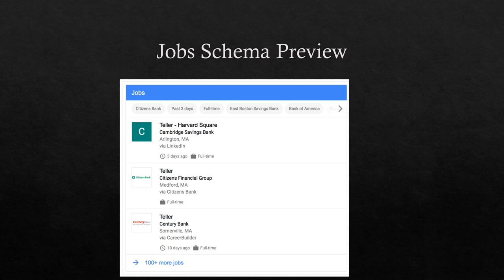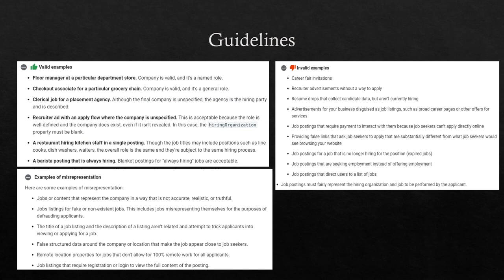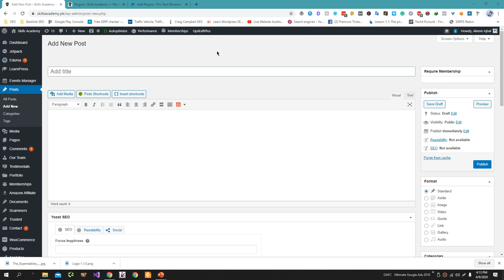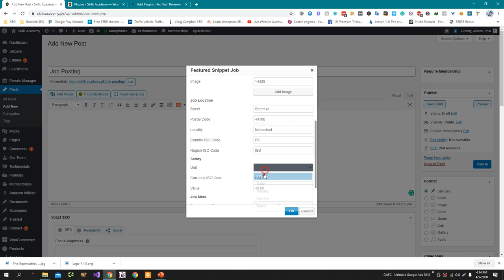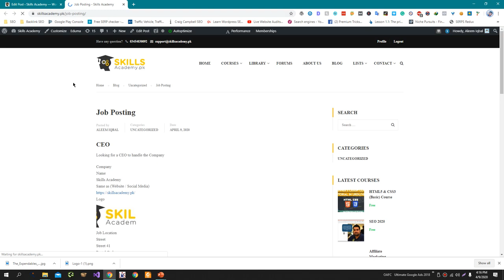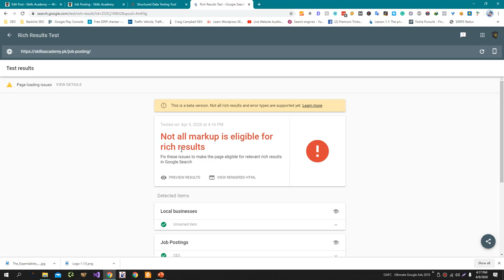What is Jobs Schema and How to Implement It?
Jobs schema is a type of structured data that can be added to your website to help search engines understand the content of your page and provide more information to users in the search results. Jobs schema can be used to mark up job postings on your website and provide information about the job, such as the title, location, salary, and application process.

Create a page with job listings: In order to use jobs schema, you'll need to have a page on your website that includes a list of job openings.

Use valid jobs schema markup: To use jobs schema, you'll need to use valid schema markup on your page. This involves adding specific HTML tags to your page to provide information about your job listings to search engines.

Test your markup: Use a tool like the Structured Data Testing Tool to test your jobs schema markup and ensure that it is valid and correctly implemented.

Monitor your results: Once you have added jobs schema to your website, monitor your search results to see if the job listings are being displayed in the search results.

By following these steps, you can use jobs schema to provide more information about your job openings to users in the search results and improve the performance of your website in search engine results.

💥💥Vieo Chapters💥💥
00:00 Universal SEO Tool
00:48 Building Dofollow Comment Backlink
03:50 Building Dofollow Forum Backlinks
14:32 Ending

This video includes: